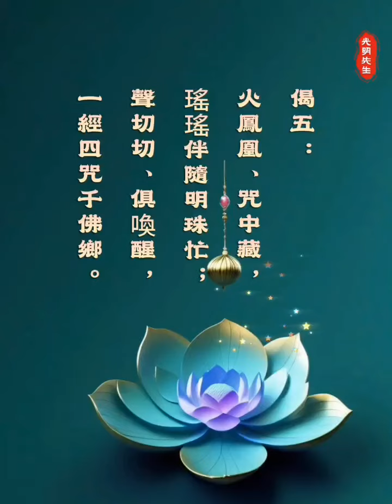2024年5月17日